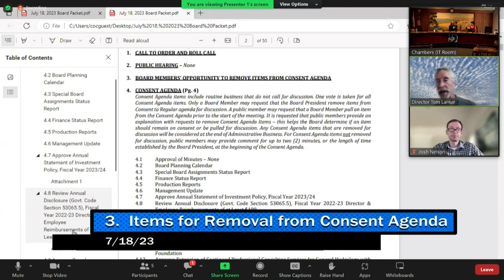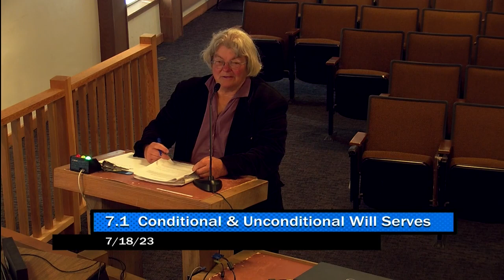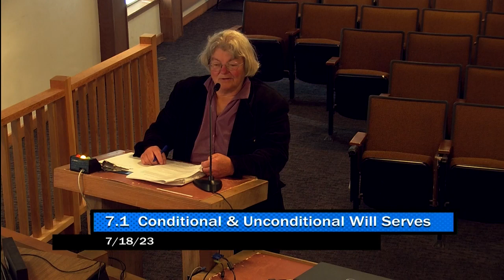Soquel Creek Water District 07/18/23